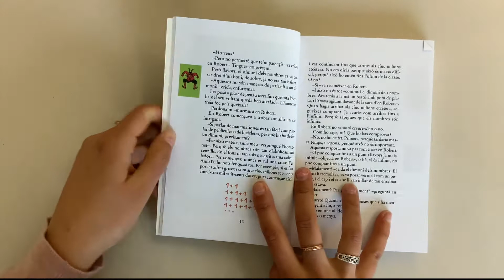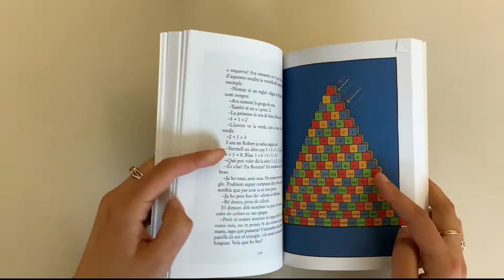'El dimoni dels nombres', la recomanació de la Laura Roma per Sant Jordi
Voleu un llibre que, a Cicle Superior d'Educació Primària, us permeti treure'n tot el suc matemàtic possible? La Laura Roma us en recomana un.